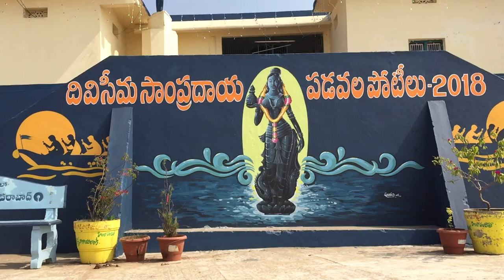కృష్ణ జిల్లా నాగాయలంకలో పడవ పోటీలు.... కేరళ ను తలపించాయి | Boat Race | Chilli News